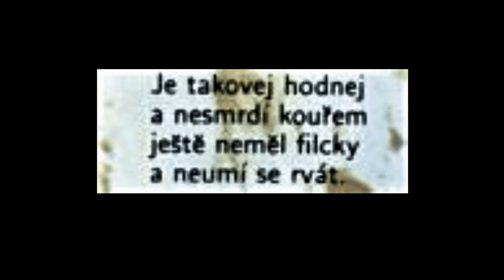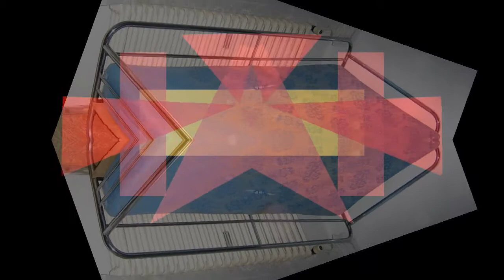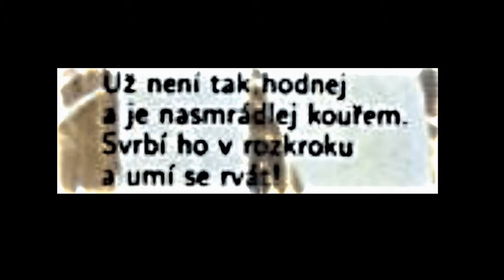Piráti, Proč ?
Piráti:
Petr Kuhn, Petr Vyšohlíd, Slávek Hamaďák
1991
Indies Records
video: Povlx777